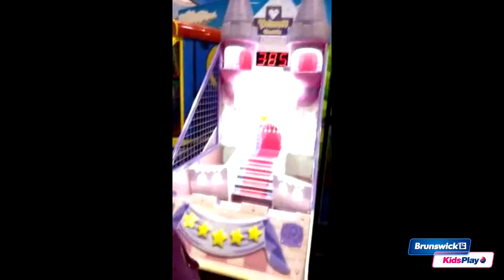Игровой аппарат Princess Castle